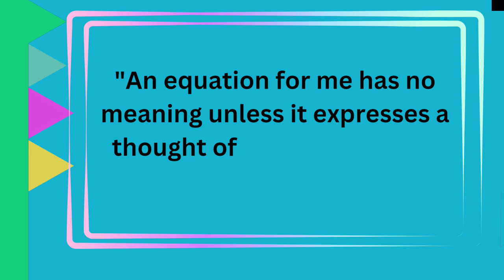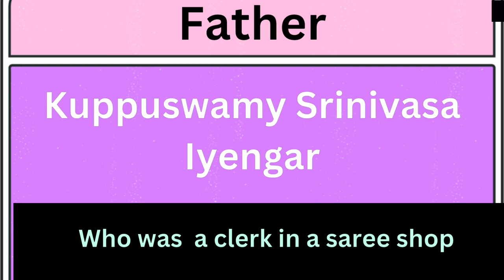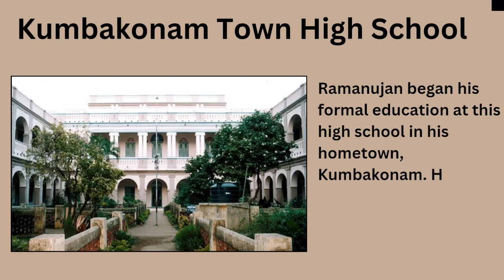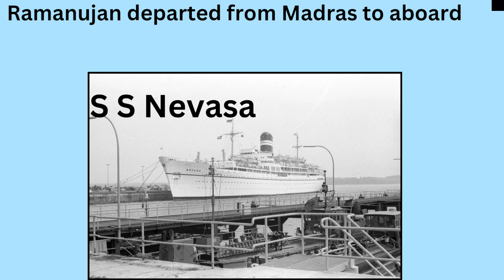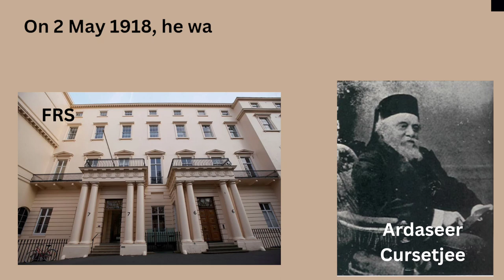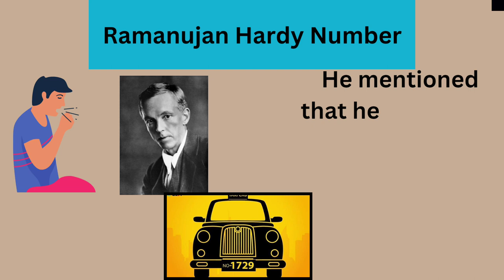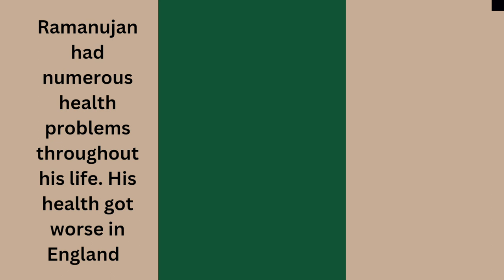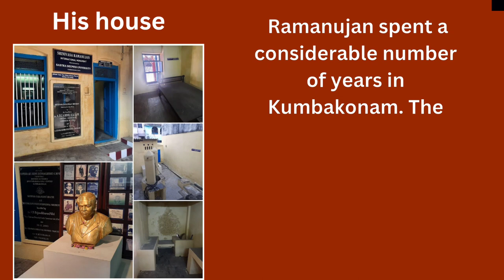Srinivasa Ramanujan FRS:Life Journey ;(National Mathematics Day);(Ramanujan Hardy Number)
Description:
Embark on a journey through the life and brilliance of Mr. Srinivasa Ramanujan, the great Indian mathematician, in my latest YouTube video. From his early years to his unparalleled contributions to mathematics, explore the profound quotes that encapsulate his genius. Witness how his home has transformed into a living monument, preserving the essence of his extraordinary legacy. Join me in commemorating National Mathematics Day on December 22, as we reflect on Ramanujan's indelible mark. Let's also remember the National Mathematical Year in 2012, a testament to his enduring impact on the world of mathematics.